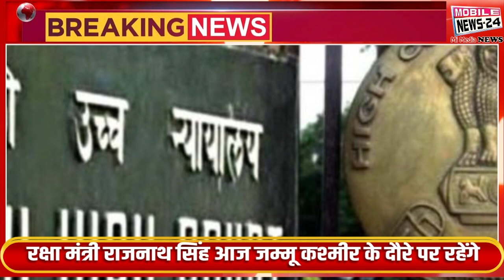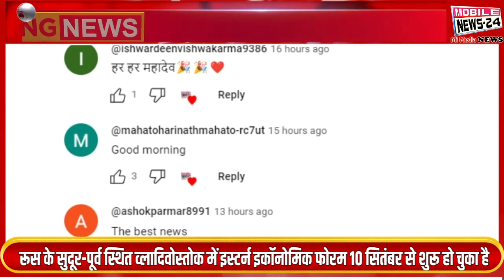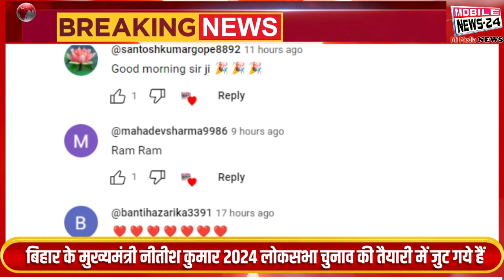12 September, दोपहर की फटाफट ख़बरें, aaj ka mukhya samachar,मोनू मानेसर, election , Mobile News 24.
12 September, ka newsआज की ताजा खबरें, aaj ka mukhya samachar, election News, Mobile News 24.

 रक्षा मंत्री राजनाथ सिंह आज जम्मू कश्मीर के दौरे पर रहेंगे

 कांग्रेस नेता प्रियंका गांधी आज हिमाचल प्रदेश के दौरे पर रहेंगी

 केंद्रीय गृह मंत्री अमित शाह आज दंतेवाड़ा से छत्तीसगढ़ में भाजपा के  “परिवर्तन यात्रा” की शुरुआत करेंगे

बिहार के मुख्यमंत्री नीतीश कुमार 2024 लोकसभा चुनाव की तैयारी में जुट गये हैं.

लोकसभा स्पीकर ओम बिरला आज अपने दो दिन के दौरे पर जैसलमेर आ रहे हैं

ग्रेटर नोएडा के तुगलपुर गांव स्थित गुर्जर भवन में आज शाम राष्ट्रीय लोकदल की बैठक होगी

रूस के सुदूर-पूर्व स्थित व्लादिवोस्तोक में इस्टर्न इकॉनोमिक फोरम 10 सितंबर से शुरू हो चुका है

इंडोनेशिया के टर्नेट में आया 6.0 तीव्रता का भूकंप

Defense Minister Rajnath Singh will be on a tour of Jammu and Kashmir today

  Congress leader Priyanka Gandhi will be on a tour of Himachal Pradesh today

  Union Home Minister Amit Shah will launch BJP's "Parivartan Yatra" in Chhattisgarh from Dantewada today.

Bihar Chief Minister Nitish Kumar has started preparing for the 2024 Lok Sabha elections.

Lok Sabha Speaker Om Birla is coming to Jaisalmer today on his two-day visit.

Rashtriya Lok Dal meeting will be held this evening at Gurjar Bhawan located in Tugalpur village of Greater Noida.

The Eastern Economic Forum has started from September 10 in Vladivostok, located in the far-east of Russia.

Earthquake of 6.0 magnitude hits Ternate, Indonesia